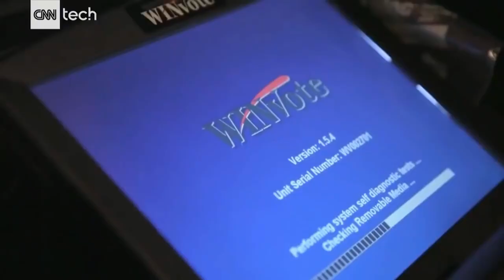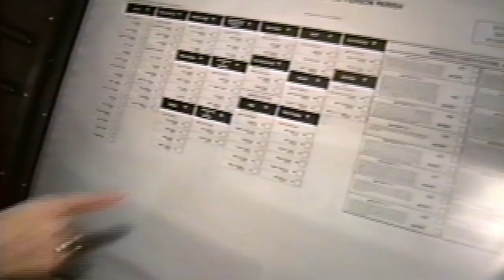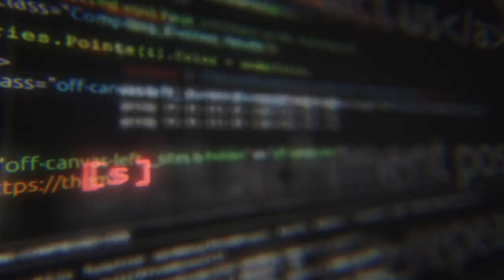Selection Code Documentary by Lara Logan (Trailer)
This will be the very important "add on" to 2000 Mules. It will be to the election machines, what 2000 Mules was to the voting drop boxes..
[S]Election Code Documentary by the awesome Lara Logan comes out July 16th. 2022. Make sure to bookmark

My friend and sister in Christ; Prophet Ashley Walker have published 3 books on Amazon! I helped her put them together, and have read it all. It is amazing. But I must warn you.. These books will mess with your Theology...:-)
Here is the link to Ashley Walkers books:
Take control over your YouTube Channel.. Get all the tools you need to succeed with this amazing extension.